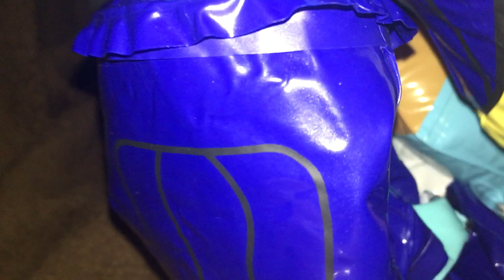Deflating Inflatable Diego Doll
Me deflating my inflatable Go Diego Go doll. He doesn't deflate easily, hence why the video is longer than others.